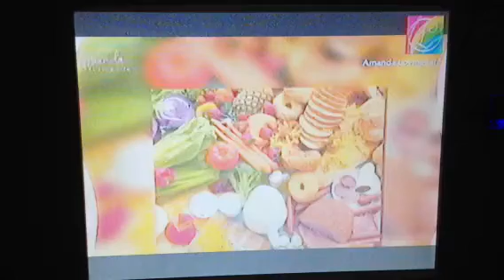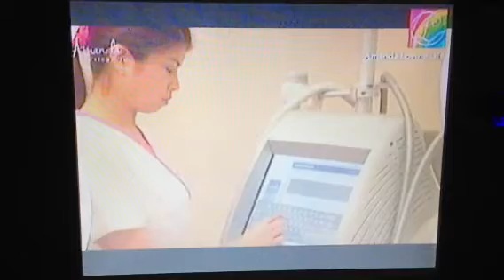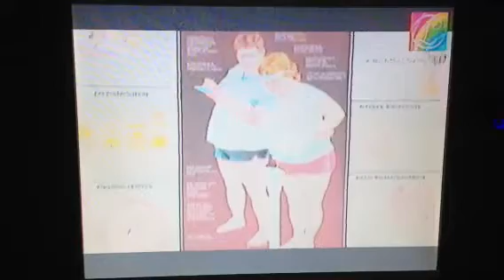Dawn Zulueta - Amanda Loving Life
All about beauty Ms. Dawn Zulueta for Marie France...